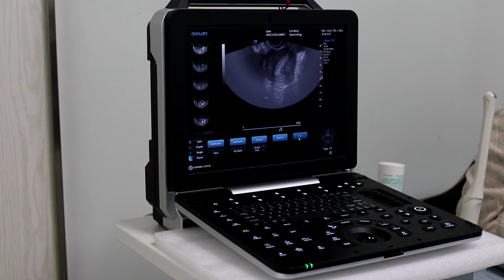P8 vaginal probe